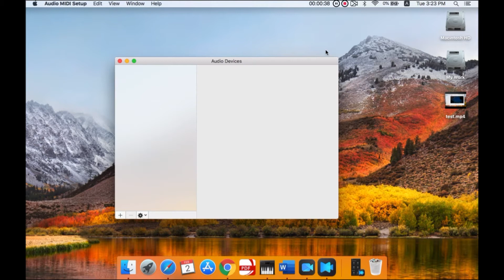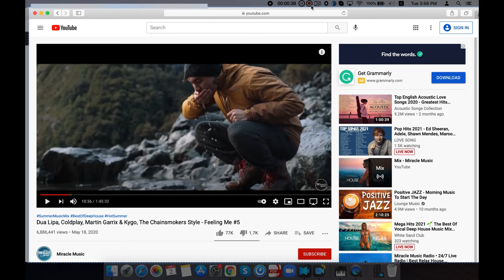How to Control System Volume During Recording? | Filmage Screen Recorder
Here’s the step-by-step tutorial that will help you control system volume while recording.

TIMESTAMPS: ⏰
Record system sound: 0:00​​
Control system volume: 0:32
Record video under suitable volume : 0:56